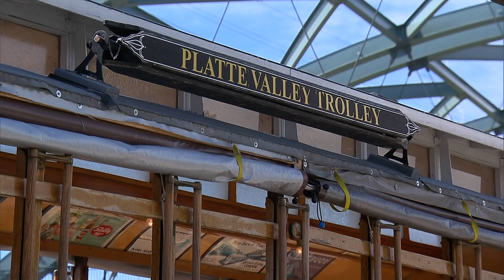Denver's historic trolley returns for summer 2024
The Denver Trolley is the city's last operating trolley. It kicks off its season this week.

9NEWS (KUSA) is located in Denver, Colorado.